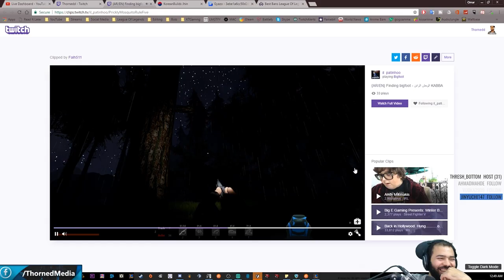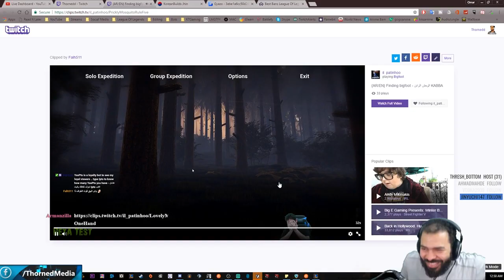مغامرات الباتينهو- ليق اوف لجندز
لقطات مضحكة لليق اوف لجندز